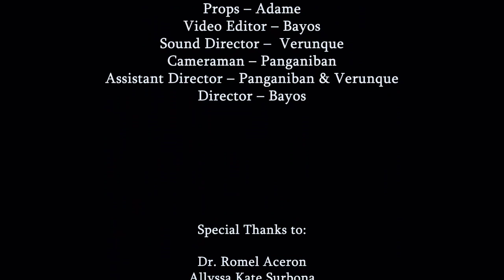Close Proximity ------filmed and performed by Electronics and Mechatronics Technology Students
ASEAN LITERATURE
UNITS: 3

Sound used:
- Triangle Sound Effect by YouTube channel "Sound Effects"
- Shot by CapCut Video Editor